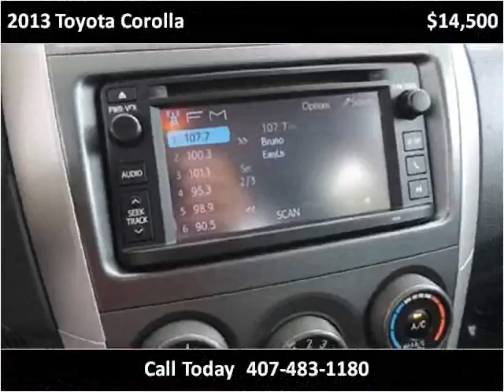2013 Toyota Corolla Used Cars Kissimmee FL